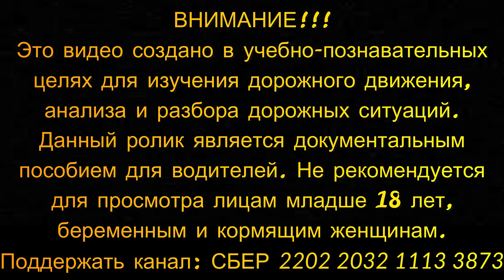"ДТП на видеорегистраторе: подборка за 06.03.2023 (№123)"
Хотите быть в курсе последних ДТП на видеорегистраторе? Тогда не пропустите нашу подборку за 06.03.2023, в которой мы собрали самые интересные случаи аварий. Смотрите видео №123 и узнайте, какие ошибки допускают водители на дороге.